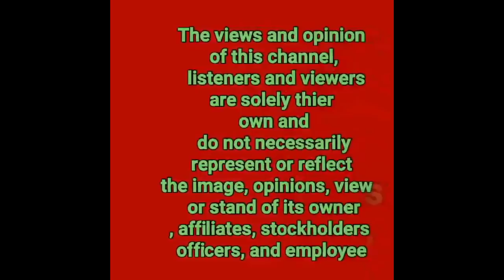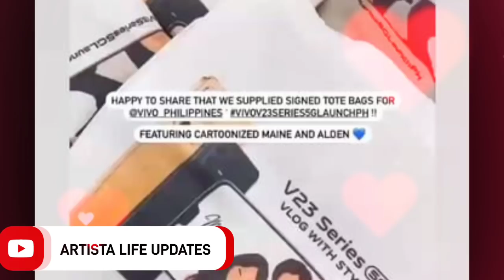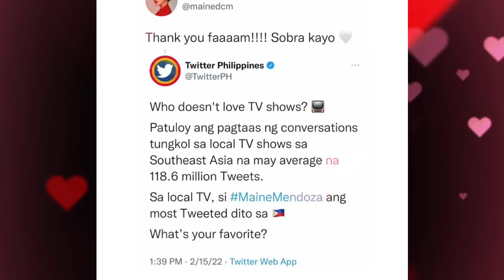ALDEN RICHARDS TAHSANG INAMIN SA INTEVIEW ANG TUNGKOL SA PINAGAWA NILANG CONGUGAL ROOM NI MAINE